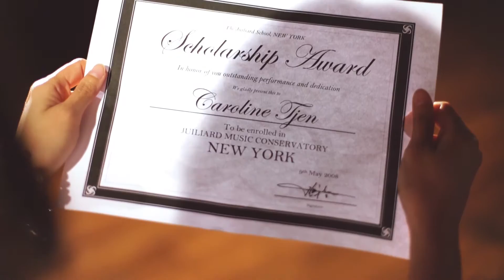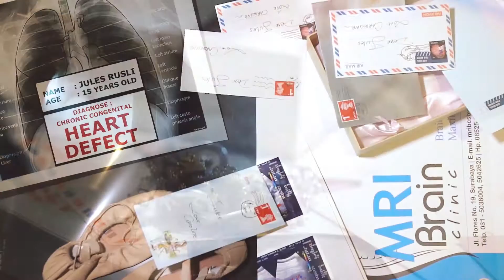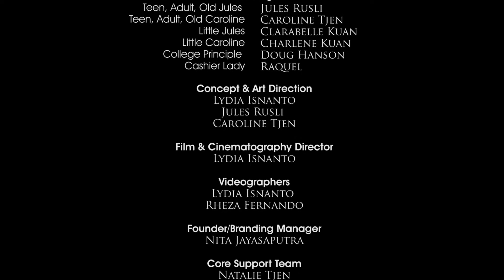BFF (Best Friends Forever) by FantabulouZ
True friends and their endless love is what we need in life. FantabulouZ presents you "BFF" Music Video. A fiction story (and there are some truth in it) about two best friends from their childhood time will old age. To give inspiration about the good values for TRUE FRIENDSHIP; forgiveness, selfless ambition, acceptance, believing in each other's dream, supporting each other, etc. Together, this is NOT a lonely journey!

FantabulouZ believes all women around the world, regardless of their background are beautiful, gifted with God given talents, and unique. FantabulouZ exists to facilitate women everywhere to find their passion and purpose throughout the journey, and to live their lives to the fullest potential despite life adversities. FantabulouZ ensures that women everywhere are not alone in this journey, there is a strong connection called girlfriendship to hold each other’s hand, learning from one another, and never give up to reach their dreams.